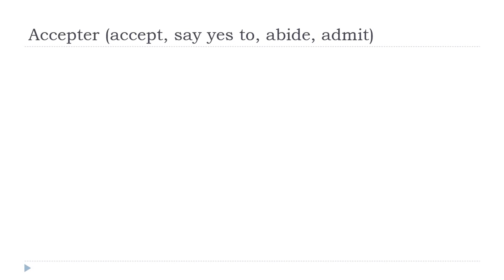Francouzsky lekce = Accepter # Indicatif Présent